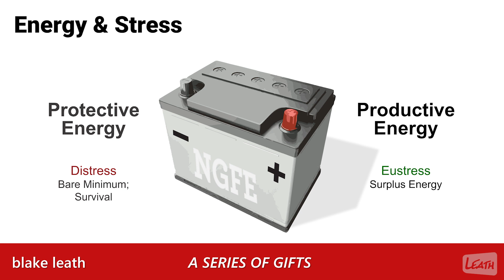A SERIES OF GIFTS — No. 07: EXPLORING 2 TYPES OF EMPLOYEE ENERGY & STRESS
Welcome to A SERIES OF GIFTS for the New Year with Blake Leath of Leath Group.

GIFT No. 07, "EXPLORING 2 TYPES OF EMPLOYEE ENERGY & STRESS," differentiates Productive from Protective energies and Eustressful from Distressful stresses. Like Time and Focus, human Energy is finite and must be directed, optimized, and carefully managed. Relatedly, to the extent leaders can help their organizations see the gains (as well as the losses) that accompany a particular change (and therefore a specific opportunity), they can then work more purposefully to create better conditions for more productive and eustressful work.